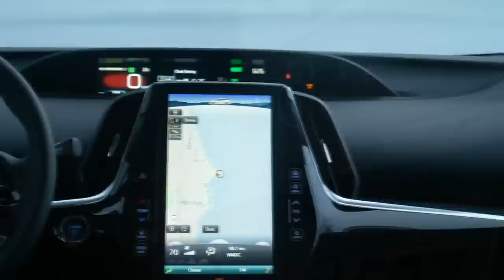NOVO HONDA HATCH NO BRASIL, CHEVROLET ONIX VOLTA A SER FABRICADO, FIAT STRADA A R$ 100 MIL E MAIS!!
A nova geração do Honda City começará a ser vendida em breve no Brasil, e logo após do sedan, a configuração hatchback fará estreia no país, modelo que foi flagrado nesta semana pela Quatro Rodas.

Na Chevrolet foi destaque a volta da produção do compacto Onix, tanto hatch quanto sedan, enquanto na Fiat os aumentos na tabela da picape Strada é que virou notícia, aumentos que também chegaram na linha 2022 do Toyota Yaris.

Falando de Toyota, essa semana foi bastante movimentada na japonesa, que além de celebrar as 50 milhões de unidades vendidas do Corolla no mundo, também descontinuou a dupla Camry e Prius aqui no Brasil. Confira!!